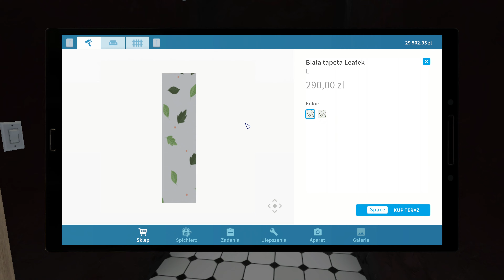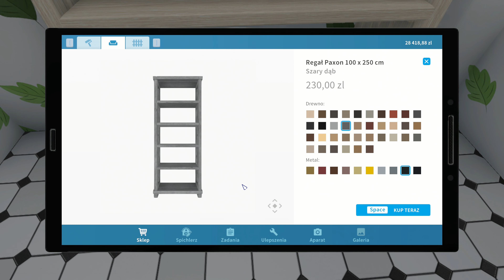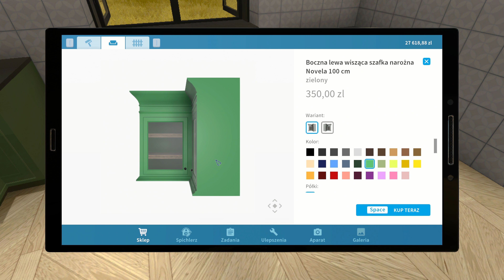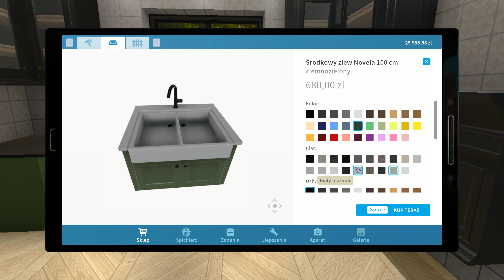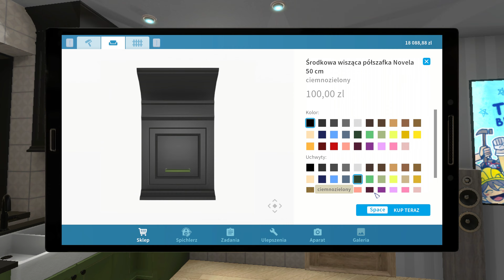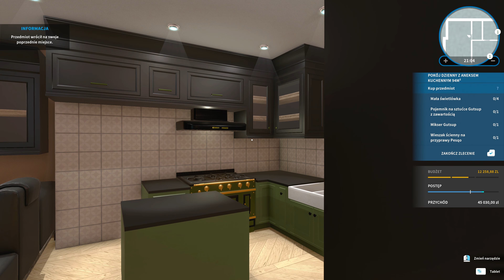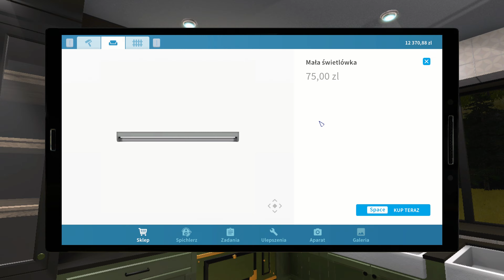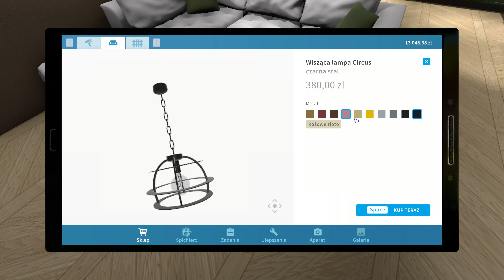House Flipper Farm DLC - odc. 07 - Pyszności Mae cz.1/2 - 4K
Yaho ;)

Za które bardzo wam dziękuję ^_^

Zagrajmy w House Flipper Farm DLC PL
Gatunek: symulacje, FPP, ekonomiczne, budowlane
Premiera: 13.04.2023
Producent: rozen Way, Empyrean
Wydawca: Frozen Way, Frozen District, PlayWay S.A.
Polska wersja: Tak
Wersja: PC